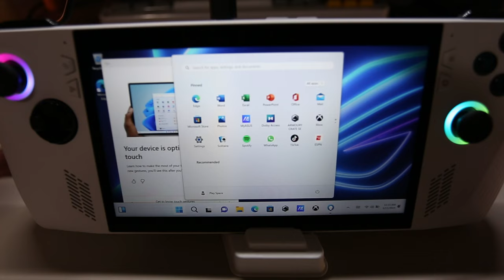Asus ROG Ally Review: Handheld Gaming Device Tested with Diablo 4 | Honest Review and Gameplay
Hey there, gamers! This is my very first video on this channel. In this video I am unboxing the Asus ROG Ally, the coolest handheld gaming device around. In this awesome review video, I'll be putting the ROG Ally to the test, exploring its features, performance, and overall gaming experience. Oh, and guess what? I'm also gonna dive into the world of Diablo 4! Join with me for some jaw-dropping gameplay footage as we see how this beast of a device handles one of the most anticipated titles of the year. So, if you're on the hunt for the ultimate gaming companion that lets you take the excitement anywhere you go, buckle up and join us for this wild ride.

🤍Questions that you may ask 🤍

→ What are your thoughts on the absence of trackpads on the ROG Ally?
• Personally, I don't mind the lack of trackpads while playing games on the ROG Ally. The games I currently play fully support controllers, so it doesn't hinder my gaming experience. However, when navigating Windows, using the joystick on the Ally as a mouse can be a bit challenging. Nevertheless, the touchscreen is quite responsive, allowing me to click on most things using the tip of my finger. Right-clicking, however, can be cumbersome.

→ Should I choose the ROG Ally or the Steam Deck?
• To simplify your decision-making process, consider the following: Are most of the games you play unavailable on Steam, or do you primarily play games on Steam? If the former, and you're comfortable with the quirks of using Windows on a small touchscreen device without a mouse, then the ROG Ally might be suitable for you. On the other hand, if most of your games are on Steam and you have the budget for it, the Steam Deck could be a better choice. Additionally, take into account whether you prefer a 1080p screen—the ROG Ally's display is remarkably beautiful.

Time stamp:
00:00 - Unboxing
03:48 - First set up
04:22 - Diablo4 gameplay testing
06:27 - Game settings